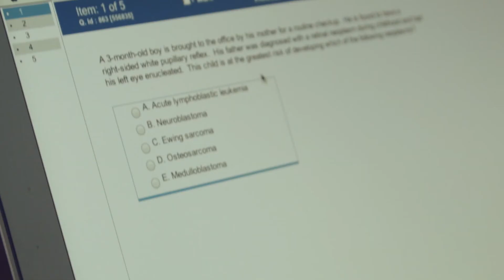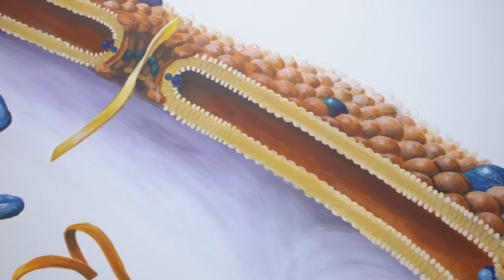Alumni Voices: Biology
Alumni from the Biology Department describe how the wealth of knowledge they acquired from Southern provided them a smooth transition to medical school.